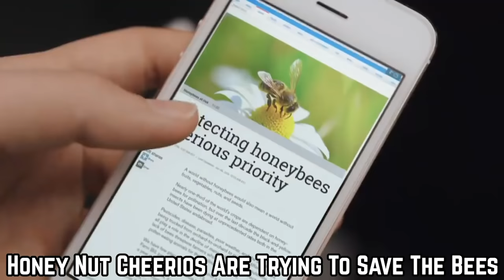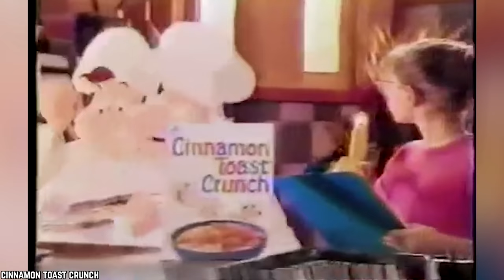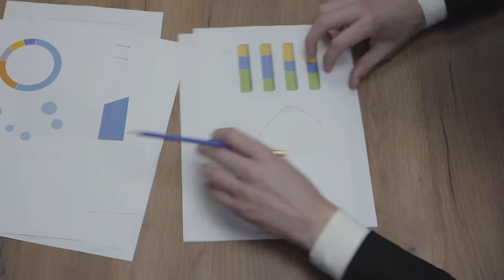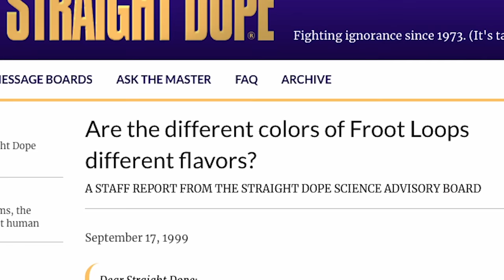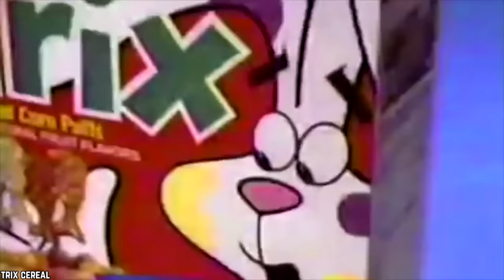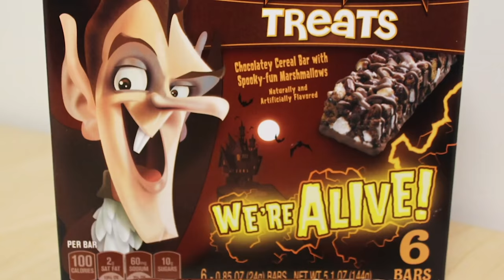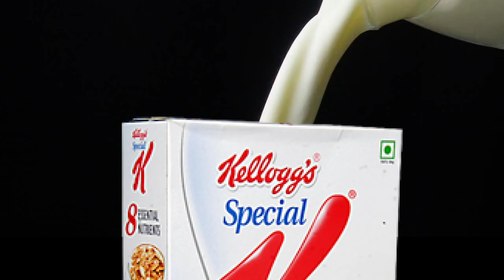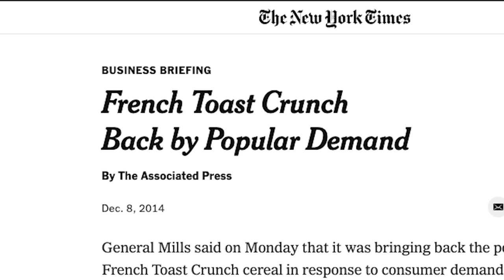10 Untold Truths Of Your Favorite Cereal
Here's a list of 10 Untold Truths Of Your Favorite Cereal. Everyone has a favorite cereal that they just can't get enough of, things are 10 things you didn't know about your favorite cereal!

As a kid, most mornings were spent with a bowl of cereal between our knees and eyes locked to cartoons, or hardly open. Something that made getting out of bed for school or work okay was going and pouring a bowl of your favorite cereal. And most of those cereals have interesting facts you never even knew of. So here are 10 untold truths about your favorite cereal.

If you enjoyed this list of 10 untold truths of your favorite cereal, then comment

TIMESTAMPS:
0:29 Honey Nut Cheerios Are Trying To Save The Bees
1:48 Cinnamon Toast Crunch Originally Had Three Bakers
2:55 Frosted Flakes Sponsored Superman And Barney
4:05 Lucky Charms Were The First To Have Marshmallows
5:23 Froot Loops Are All The Same Flavor
6:37 Nesquik Cereal Actually Began As A Powder
8:03 The Trix Bunny Won A Bicycle Race
9:40 Count Chocula Was Part Of A Monster Series
11:25 Special K Faced Criticism For Their Diet Campaign
13:08 French Toast Crunch Was Saved By The Fans

SUMMARIES:
- It’s no surprise that a company whose mascot is a bee wants to help. Ever since 2014, Honey Nut Cheerios and Burt’s Bees, have been working together to raise awareness about the rapidly declining honey bee population through the Save The Bees campaign.
- Back before Cinnamon Toast Crunch was represented by little cannibalistic cinnamon squares, it was represented by three bakers, not unlike Rice Krispies. Starting in 1985, a year after the cereal was launched, the company introduced three animated bakers who each sang a word of the cereal’s title.
- Tony the Tiger is a figure that pretty much every single child since 1952 has grown up with, even if you didn’t eat the cereal you know his slogan by heart. Over the years Tony has been featured in almost every type of sponsorship, including the company’s current NHL Playoffs one.
- The best part of Lucky Charms, and really any cereal that has them, are the marshmallows! Many of people’s favorite childhood cereals, including the Pokemon Cereal in the UK and Count Chocula, feature some seriously sugar-coated and colorful marshmallows, but did you know that Lucky Charms was the first?
- Even though they are all different colors and may even seem like they taste different, all the Froot Loops taste the exact same, this would actually make a really good example for the placebo effect.
- Although most people are familiar with Nesquik powder and have likely poured way too much of it into their milk, many people don’t know that the cereal actually started this way. The name Nesquik isn’t even really the cereal name, but a blanket term for a bunch of Nestle products that range from drink powder to the cereal, to breakfast bars and candy bars.
- Everyone knows the phrase “silly rabbit, Trix are for kids!” Even if you have never had the cereal you know about the product, and more importantly, the silly bunny. The first commercial to feature the iconic, long-eared rabbit debuted in 1959 and has been the cereal’s mascot ever since.
- If you are one of those people who just ate straight sugar in the morning, you most likely remember this chocolaty marshmallow cereal. Launched in 1971, it featured a very muppet-looking Count ‘Chocula’ an obvious pun of Dracula and featured little bat and ghost marshmallow shapes.
- Special K is pretty well known for its take-that attitude towards unhealthy and generally gross diets. The whole idea behind their initial Special K challenge was to provide an easy, delicious way to effectively lose weight in a healthy way.
- French Toast Crunch was actually a spin-off cereal of Cinnamon Toast Crunch launched in 1995. The cereal was naturally flavored like french toast and featured little french toast shaped cereal pieces that were later changed to look more like the small, cinnamon covered squares of its sister cereal.

10 Coca-Cola Life Hacks That Will Make You Buy More